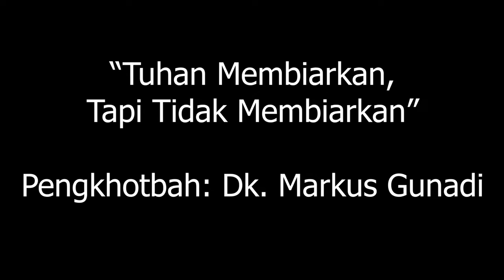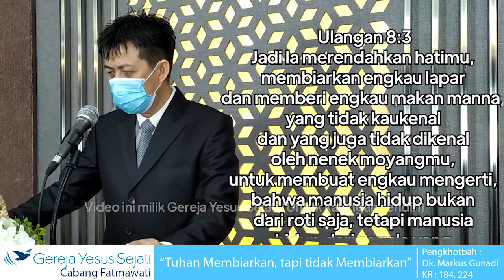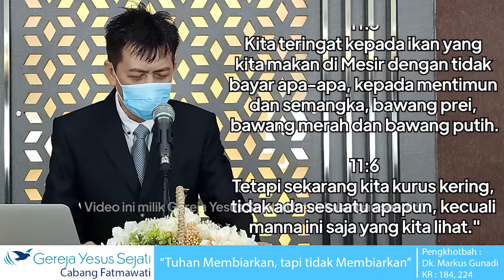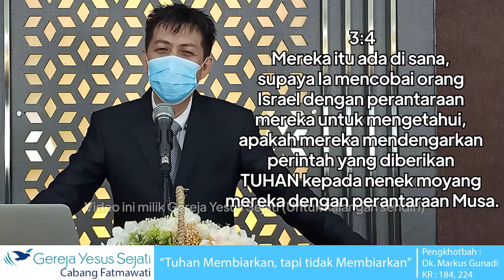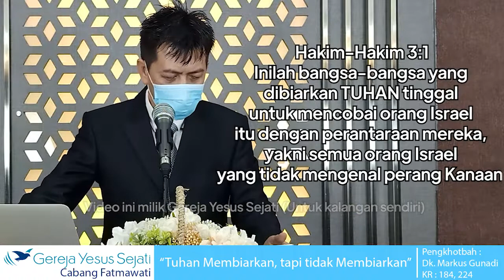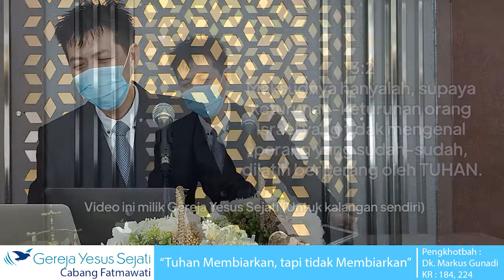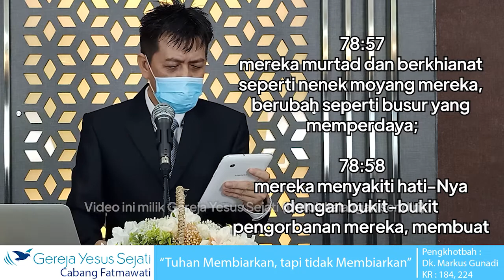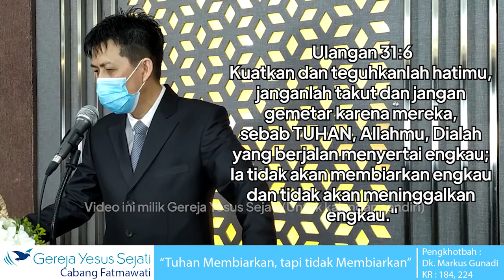Tuhan Membiarkan, Tapi Tidak Membiarkan